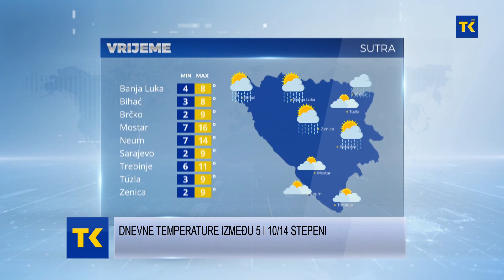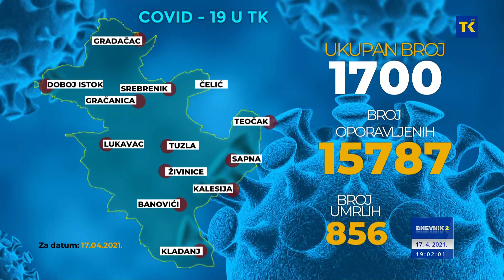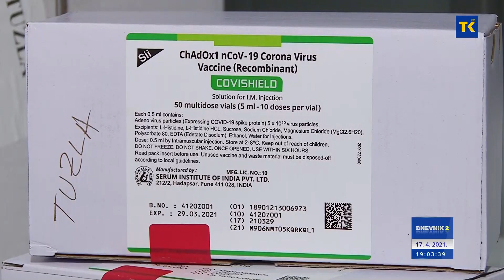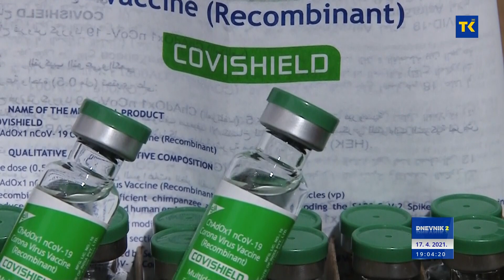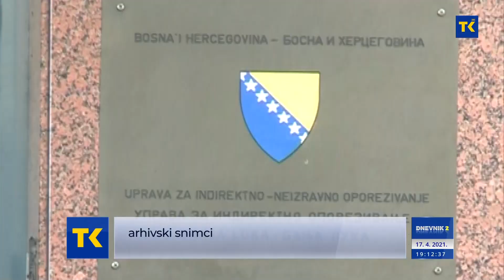DNEVNIK RTV TK 17-04-2021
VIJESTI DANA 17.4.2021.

1. Hospitalizovan 241 pacijent, dva na respiratoru
Od posljedica koronavirusne bolesti u TK preminulo još 9 osoba, novozaraženih 114 od testiranih 437 uzoraka, od jučer oporavljeno 89 osoba

2. Samo vakcinom možemo spriječili teže kliničke slike i smrtne ishode
Građanima TK dostupne su tri vakcina protiv korona virusa:  AstraZeneca, Pfaizer i  Sinovac. Bez mogućnosti biranja kojom se vakcinisati

3. Kazna za zagađivače od 3 do 15 hiljada KM
Svi objekti koji koriste ugalj dužni su priključiti se na toplovodnu mrežu do 1. oktobra tekuće godine, uključujući i stambene površine veće od 200 m2

4. Stabla šljive, kajsije, višanja i trešanja  neće dati svoj maksimum
Niske temperature i projetni mraz šteti poljoprivrednicima, najviše voćarima

5. Ubrzane procedure carinjenja i  smanjeni troškovi
Od 1. jula carinjenje robe u BiH obavljat će se elektronskim putem.

6. Dnevne temperature između 5 i 10/14 stepeni
Sutra pretežno oblačno uz povremeno  slabu kišu u nićim i slabim snijegom u višim područjima